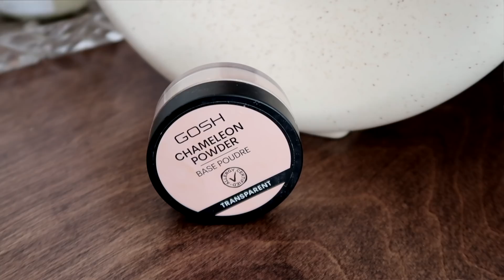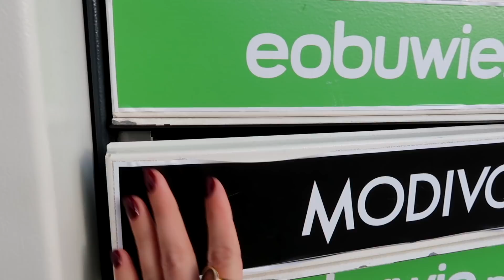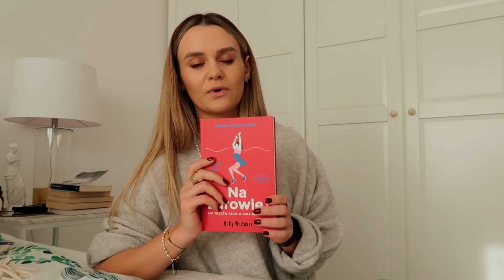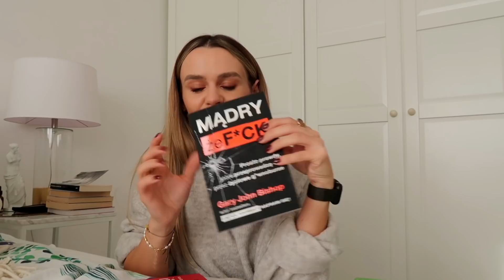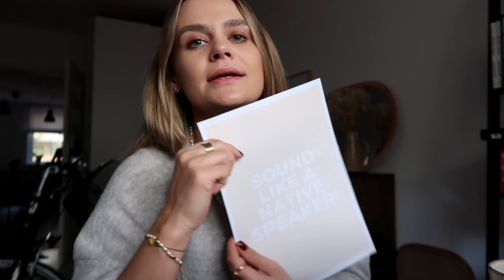vlog I day with me I włosy, makijaż, porządki w kuchni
Partnerem dzisiejszego odcinka jest marka Remington.

PRZYDATNE INFORMACJE;)
Poranna Pielęgnacja :
Włosy
4. Szczotka do grzywki Oliwa Garden
5. Spray do włosów Davines
6. Olejek z czarnuszki
Buzia
1. Pianka oczyszczająca do twarzy Pure By Chlochee
2. Serum Witamina C Skintra
3. Krem z filtrem Purito
Makijaż
1. Podkład Lirene Eco podkład rozświetlający, kolor 330 Natural
2. Puder sypki Gosh Chameleon Powder Transparentny
3. Żel do brwi Gosh Brown Lift
4. Pisak do brwi Mac, kolor toupe
5. Palety Maffashion X Revolution
6. Róż do policzków Pierre Rene, kolor Pink Fog
7. Paleta cieni Glam Shop, Bohema by Lamakeupebella
8. Tusz do rzęs Eveline Variete
9. Błyszczyk do Ust Inglot X PLNY Lala

Strój dnia
Sweter Tania Odzież
Legginsy Zara
Biżuteria Apart

Książki
1. Na zdrowie! Jak trzeźwiałam w kulturze picia
3. Wszędzie w domu. Tajlandia. Kambodża. Wietnam.

Przepis na deser :
mleczko kokosowe
chia
miód
owoce

Serial, który oglądam do Sukcesja na HBO

Miłego oglądania..:)